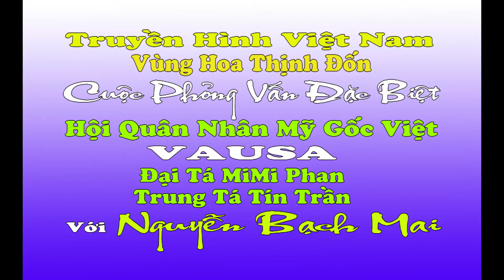Vausa Gala 2018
Đây là chương trình Truyền Hình lần thứ 1370 sau phần tin tức là phóng đạc biệt về Hội Quân Nhân Mỹ gốc Việt  tồ chức kỷ niệm 10 năm thành lập và dạ tiệc Gala vào ngày 15/9/2018 tại khánh sạn Marriott Dules lú 7:00 Chiều..